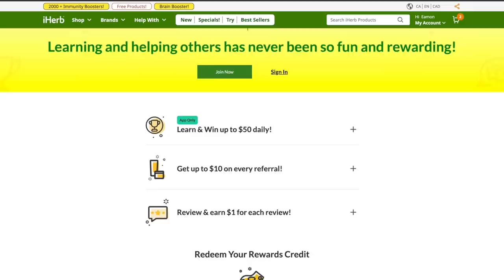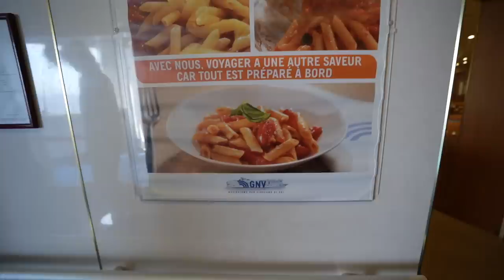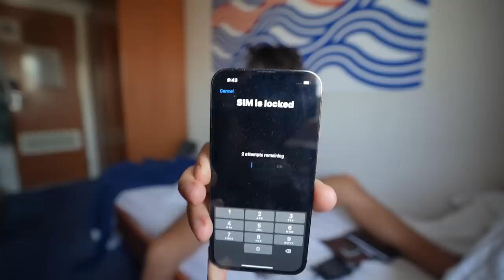How We Got our Van from Africa to Europe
vanlife Africa is over and it's time to adventure through Europe while living in our van. Join us in Italy next week 😆!!

You can get caught up on our breast cancer journey

We are so grateful to be returning to Africa today and beginning the greatest adventure yet!

0:33 leaving Bec behind 😞
1:35 I got scammed
5:17 van gets scanned for drugs
6:07 finally boarding the ship
7:40 my room...
9:58 poor Bec!
11:50 iHerb for all the goodies!
13:25 workout of the day
15:11 ship tour!
20:30 a Bec check-in
23:00 on the hunt for the captain

Mild By Nature, Thickening Conditioner, B-Complex & Biotin, Citrus Squeeze, 16 fl oz (473 ml)

Mild By Nature, Thickening B-Complex + Biotin Shampoo, No Sulfates, Citrus Squeeze, 16 fl oz (473 ml)

Mild By Nature, Aloe & Cucumber Facial Wipes, Biodegradable, 30 Pre-Moistened Towelettes

Mild By Nature, Detoxifying Clay, Bar Soap, Eucalyptus & Peppermint, with Ancient Clay, 5 oz (141 g)

Mild By Nature, Happy, Essential Oil Blend, 1 oz

Madre Labs, Dish Soap, 3x Concentrate Refill, Unscented, 6 Pouches, 4 fl oz (118 ml) Each

Madre Labs, Hand Soap, 3x Concentrate Refill, Freesia, 6 Pouches, 4 fl oz (118 ml) Each

Madre Labs, Laundry Detergent, 3x Concentrate Refill, Fresh Cotton, 6 Pouches, 4 fl oz (118 ml) Each

California Gold Nutrition, FOODS, Variety Pack Snack Bars, 12 Bars, 1.4 oz (40 g) Each’

Sierra Bees, Organic Lip Balm Variety Pack, 4 Pack, .15 oz (4.25 g) Each

California Gold Nutrition, Plant-Based Protein, Cinnamon Bun, 2 lb Pouch